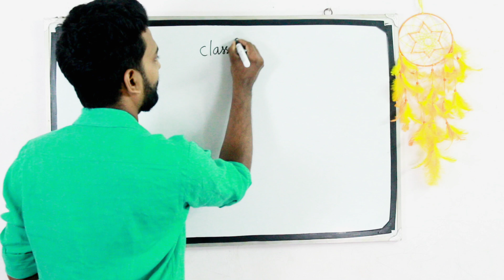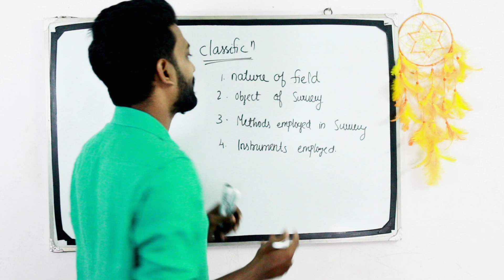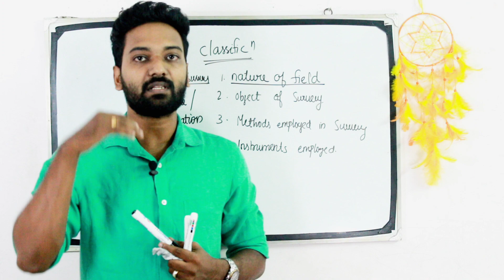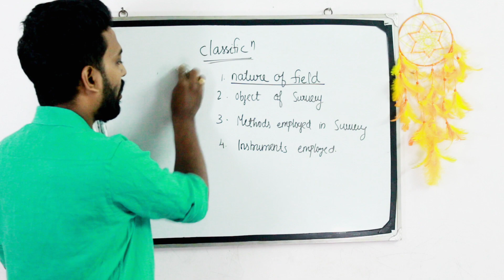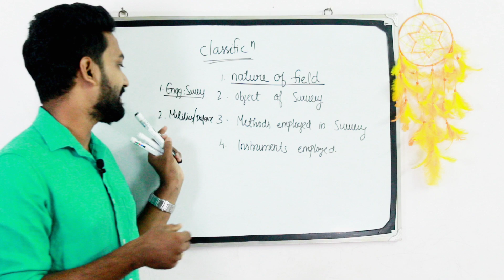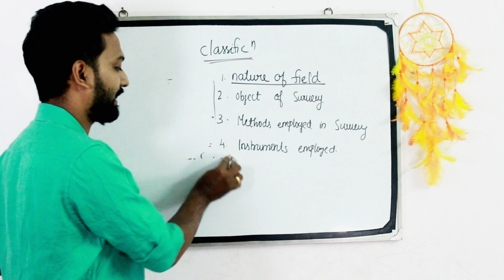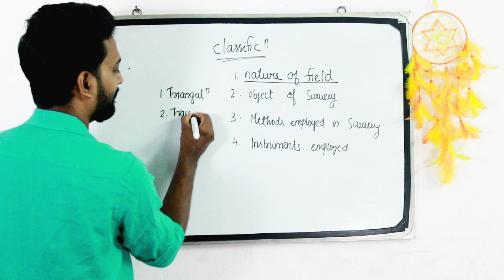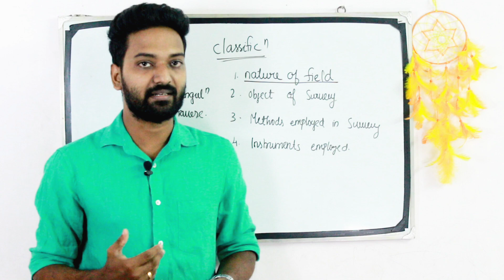Surveying 2 - Polytechnic Lecturer/Asst Engineer/Overseer/Draftsman/SSCJE/LIP/GATE/ESE/ISRO/DRDO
Surveying - Basic Civil Engineering Part 2

Govt. Polytechnic Lecturer in Electronics (Kerala PSC Cat: 019/2019) exam has been announced to be held on January 5th, 2021. Know all about it: notification, salary/pay scale, vacancies, syllabus, exam, previous question pattern